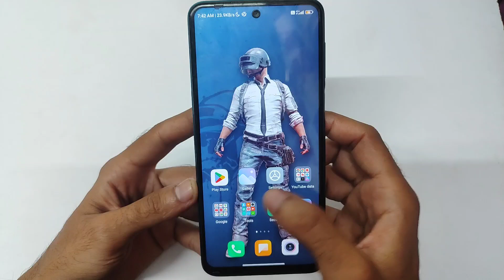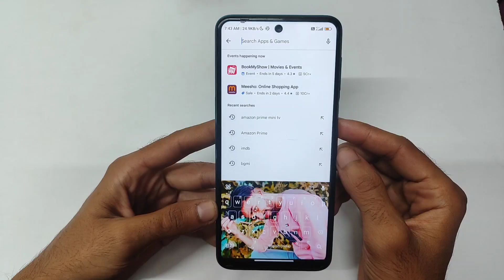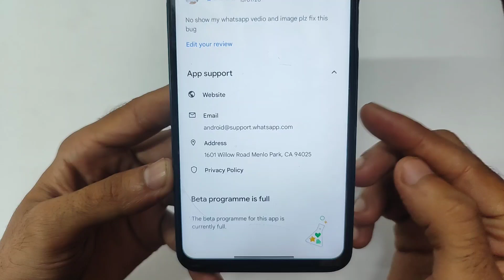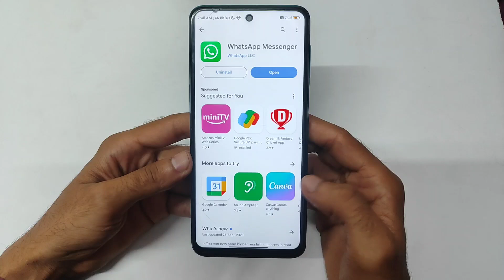você precisa do Whatsapp oficial para usar esse problema de conta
soyab ytr
você precisa do WhatsApp oficial para usar esta conta
você precisa do Whatsapp oficial para usar esta conta iphone
você precisa do WhatsApp oficial para usar esta conta 2024
você precisa do Whatsapp oficial para usar essa conta problema
você precisa do Whatsapp oficial para usar essa conta resolver problema
você precisa do WhatsApp oficial para usar esta solução de problema de conta
você precisa do Whatsapp oficial para usar esse erro de conta
você precisa do Whatsapp oficial para usar esta conta problema 2023

nesse vídeo te contei 👇👇👇
como resolver gb whatsapp yo whatsapp fm whatsapp você precisa do whatsapp oficial para usar essa conta não abrir problema resolver 📱📲 2024

⏩Tags Realizadas 👇📱

1. você precisa do Whatsapp oficial para usar esta conta, resolva o problema 2023
2. você precisa do WhatsApp oficial para usar esta conta problema resolvido
3. você precisa do Whatsapp oficial para usar esta solução de problema de conta
4. você precisa do WhatsApp oficial para usar esta conta
5. você precisa do Whatsapp oficial para usar esse problema de conta
6. como consertar você precisa do whatsapp oficial
7. GB Whatsapp Pro não abre
8. GB Whatsapp não abre
9. problema do WhatsApp do GB
10. problema no WhatsApp
11. como consertar você precisa do WhatsApp oficial para usar esse problema de conta
12. como resolver você precisa do WhatsApp oficial para usar esse problema de conta
13. você precisa do WhatsApp oficial para usar esta conta
14. você precisa do WhatsApp oficial para usar esta conta problema resolvido
15. você precisa do WhatsApp oficial para usar esta conta, resolva o problema 2024
16. você precisa do WhatsApp oficial para usar esta conta android
15. você precisa do WhatsApp oficial para usar esta conta 2023
16. você precisa do WhatsApp FM oficial para usar esta conta
17. Problema de atualização do GB WhatsApp Pro
18. você precisa do WhatsApp oficial para usar esse erro de conta
19. você precisa do WhatsApp oficial para usar esta conta fm yo gb Whatsapp resolver problema
20. esta conta não usa whatapp

⚠️ Isenção de responsabilidade: todas as informações fornecidas neste canal são apenas para fins educacionais. Este canal não promove nem incentiva qualquer ilegalidade.
⏩ Consultas resolvidas 🟢

1. você precisa do Whatsapp oficial para usar esta conta 2023
2. você precisa do Whatsapp oficial para usar esta conta problema 2023
3. Problema de atualização do GB Whatsapp
problema de abertura do whatsapp gb
4. você precisa do Whatsapp oficial para usar esta conta 2023
5. você precisa do WhatsApp oficial para usar esta conta v17.45
6. Problema de atualização do GB Whatsapp Pro
7. Solução de problema de atualização do GB WhatsApp
8. atualização do WhatsApp gb kaise kare
9. Solução de problema de nova atualização do gb Whatsapp
10. gb whatsapp v17.45 solução de problema
11. atualização do WhatsApp gb kaise kare v17.45
12. você precisa do Whatsapp oficial para usar esta conta, resolva o problema 2024
13. você precisa do WhatsApp oficial para usar esta conta problema resolvido
14. você precisa do WhatsApp oficial para usar esta solução de problema de conta
15. você precisa do WhatsApp oficial para usar esta conta
16. você precisa do WhatsApp oficial para usar esse problema de conta
17. como consertar você precisa do Whatsapp oficial
18..você precisa do WhatsApp oficial para usar esta conta problema resolvido 2023
19. você precisa do WhatsApp oficial para usar esta conta para resolver o problema
20. você precisa do WhatsApp oficial para usar esta solução de problema de conta